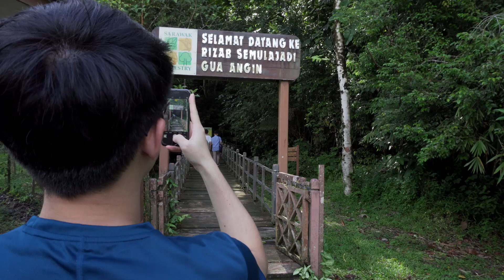Sarawak: Kuching 2017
Malaysia, Sarawak: Kuching 2017

Kygo & Ellie Goulding - First Time (J.A. Remix)
Illenium ft. King Deco - Reverie